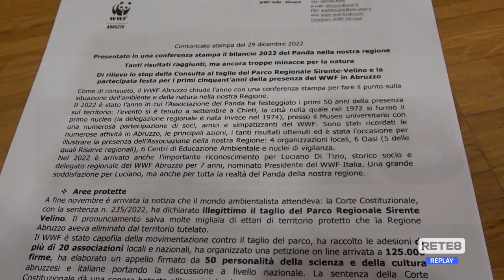Ambiente - WWF, report annuale tra risultati e criticità